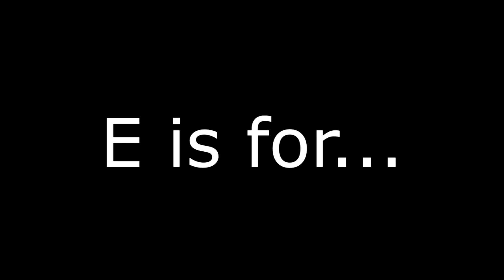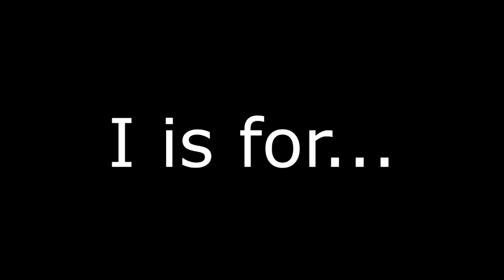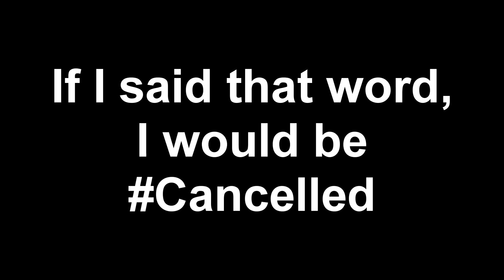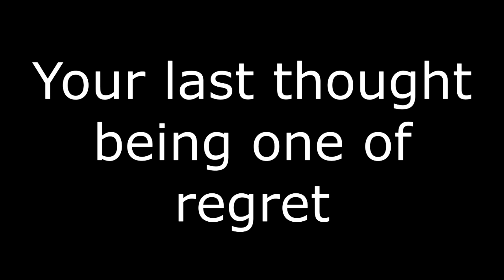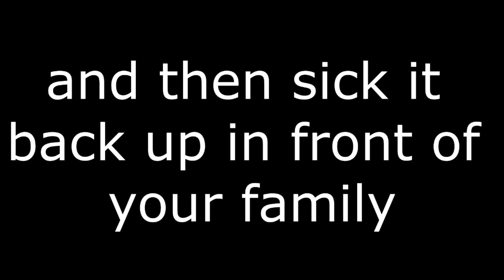Learning for Kids: The Alphabet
A handy learning tool for children aged -7 to 97 (inappropriate for 98 year olds and beyond).